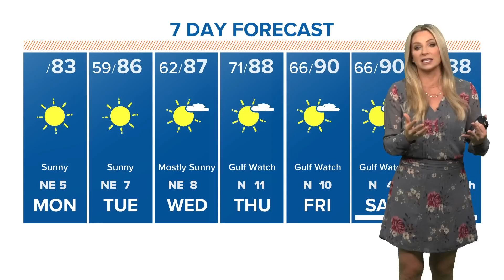In the tropics: Watching Tropical Depression 26 and Tropical Storm Gamma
The tropics are active again with one storm in the Gulf and another on the way. And Tropical Depression 26 could reach hurricane strength.